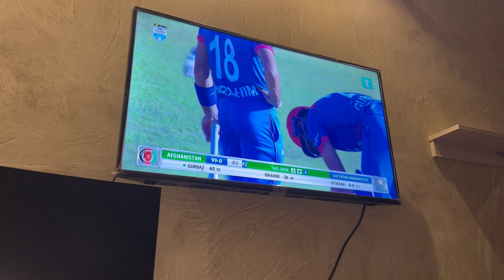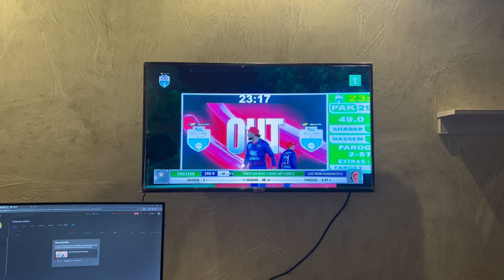Pak Vs Afg | Nail Bitting Match | Last Over Thriller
In today's vlog, we're diving into an absolutely nail-biting match between Pakistan and Afghanistan, a true cricketing rivalry. This Pakistan vs Afghanistan clash kept us on the edge of our seats till the last over, making it an unforgettable thriller!

I started my day with the soothing morning Zuhr prayer, followed by a delicious breakfast of eggs, tea, and biscuits. As I enjoyed my meal, I couldn't help but think about the upcoming match – a small prayer for Pakistan's victory, and I was all set!

Before the match, I spent some quality time with my little brother who is notorious for waking up late. Even in the evening, he kept teasing me about the thrilling upcoming clash between the teams.

As the Asr prayer time rolled around, I found myself anxiously checking the clock – the match was about to begin! I made sure to finish my meal before the action-packed evening lunch, keeping the energy levels high for the intense battle that awaited.

Now, let's talk about the match itself. The video editing process was almost as exciting as the match – cutting, splicing, and putting together the highlights. But finally, the video was ready for uploading, and I couldn't wait to share this heavy match experience with you all!

Shadab Khan's outstanding performance truly turned the tables in Pakistan's favor. His match-winning innings left us all in awe. And let's not forget Naseem Shah's incredible skills – he made an easy run chase look like a walk in the park.

Pakistan managed to secure the victory by just one wicket – what an absolute roller-coaster of emotions! The ODI was won by Pakistan in a heart-pounding fashion, making it a match for the history books.